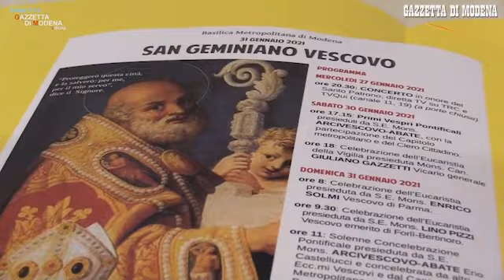Festa di San Geminiano: messaggio del vescovo Erio alla città di Modena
Ancjhe in occasione della Festa di San Geminiano 2021 il vescovo di Modena Erio Castellucci ha inviato la sua lettera alla città. Un messaggio di speranza e di invito a cogliere anche dal difficile momento della pandemia gli elementi per guardare con fiducia al futuro. Video Gino Esposito